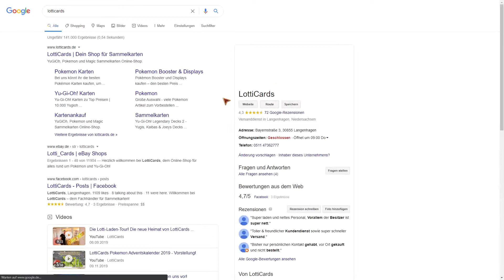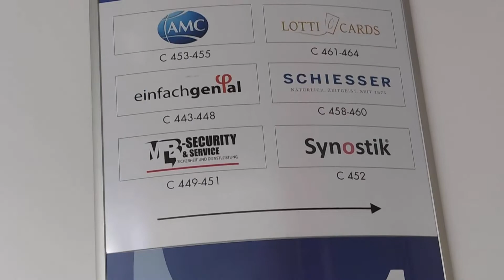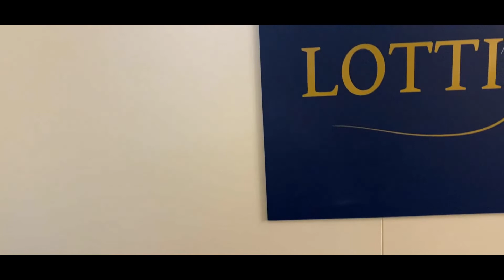LottiCards YouTube Intro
Willkommen auf unserem YouTube Kanal! Hier werdet ihr künftig Einblicke hinter die Kulissen, Info-Videos, Openings, Duelle und viel mehr finden!
Lasst uns doch ein Abo da und nicht die Glocke vergessen! ;)